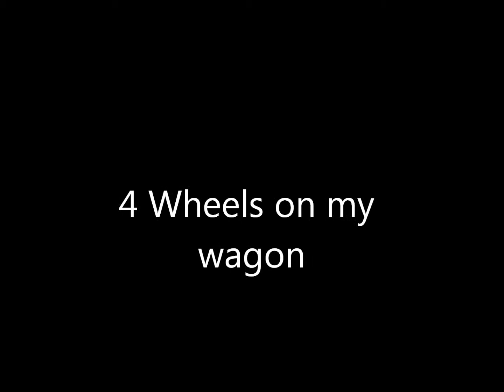4 wheels on my wagon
Goofing off